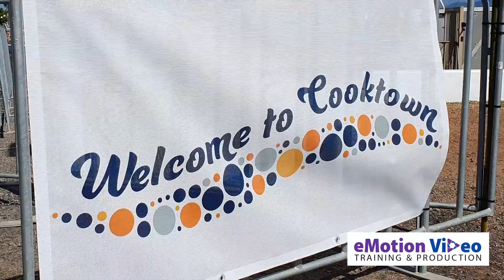Cape York and Torres Strait Islands Regional Artist Showcase Highlights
Highlights from workshops, performances, and exhibitions during this event in Cooktown, Far North Queensland in June 2021.